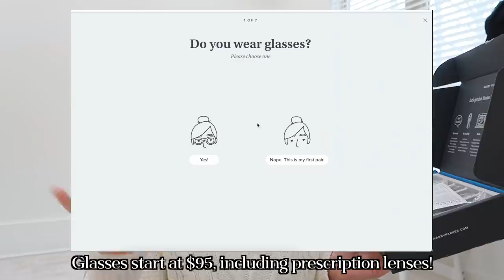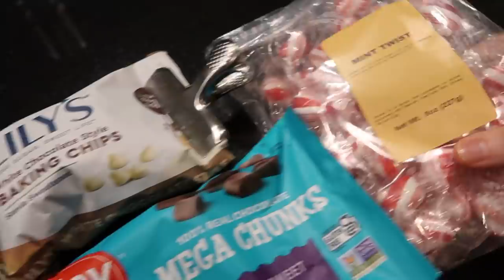VLOG: This Was SO Painful! Peppermint Bark Recipe, Winter Clothing Haul, Run Errands With Me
Try 5 pairs of glasses at home for free (Home try-on kits are US only)